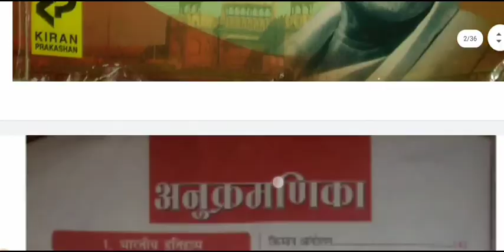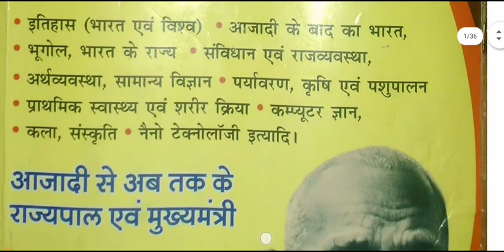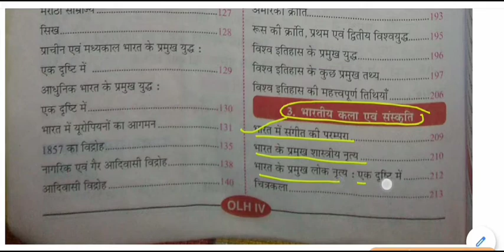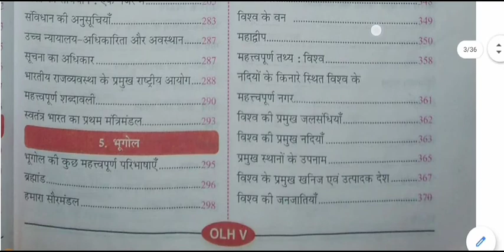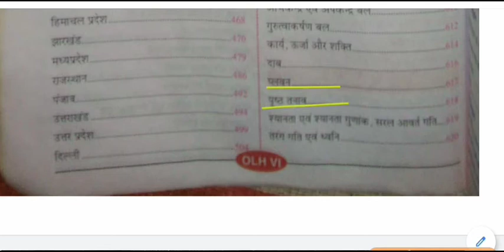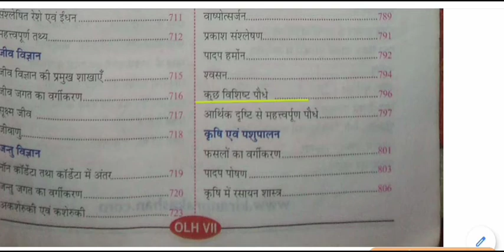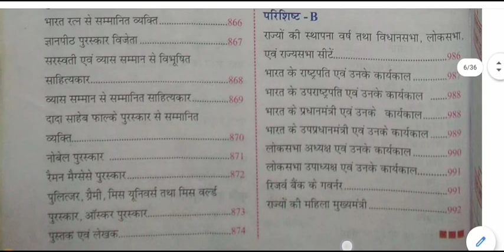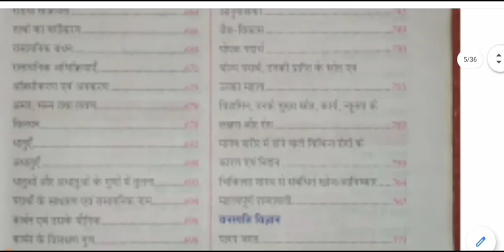Kiran Samanya Gyan || किरण सामान्य ज्ञान - विषय सूची